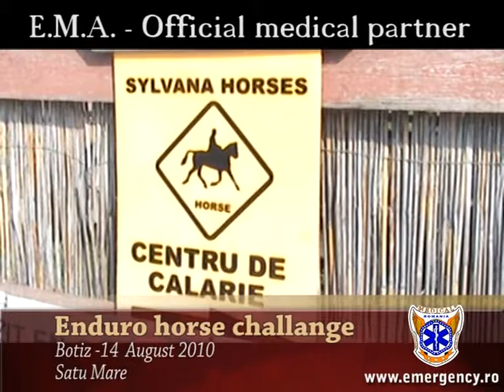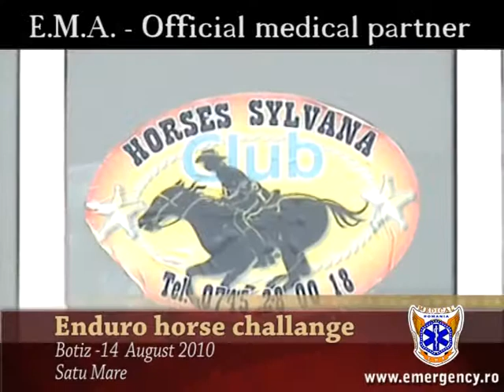Horse enduro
Medical assistance provided by EMA Foundation to a horse comptition.